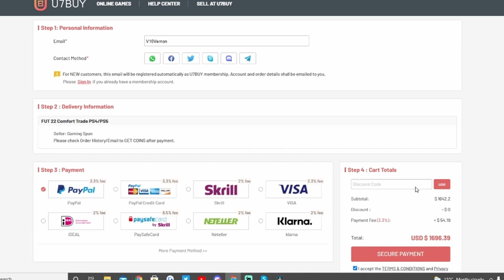INCREDIBLE GUESS WHO VS @Oakelfish FIFA22 ULTIMATE TEAM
Sub: @Oakelfish